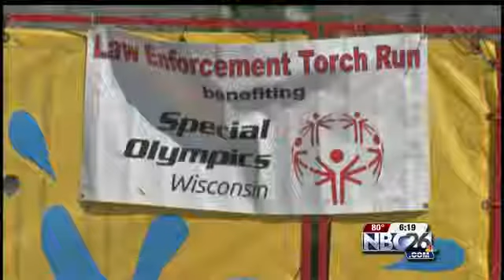Cops On A Roof For A Good Cause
APPLETON -- There were "Cops on a Roof" today in Appleton.